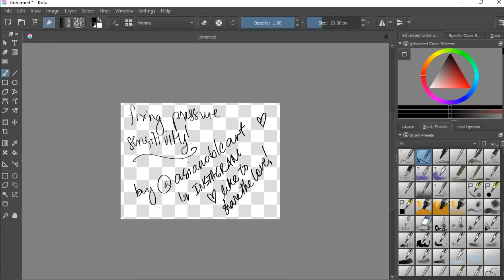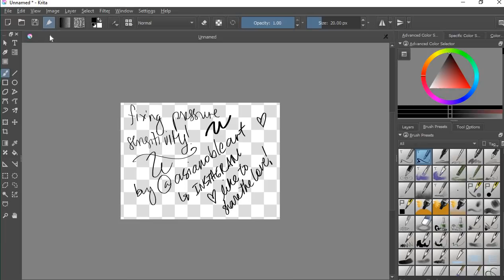KRITA Pressure Sensitivity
[text and step by step tutorial with pictures (updates from 2019 users below)

I recently bought a new laptop and reinstalled all my previous programs. I had a bit of trouble with Photoshop and Manga Studio, but there are a multitude of threads already dedicated to solving those. I wanted to contribute to the open community of Krita (which is by the way completely FREE to download and use - I'll probably write a review later.)

After poring through multiple forums on KDE, I was finally able to solve my pressure sensitivity problems through the help of user 'timotimo' on this thread

The problem:

- Pressure sensitivity works everywhere else except on Krita
- I can't find the settings for fixing pressure sensitivity anywhere!

This solution works if you have:

- updated drivers on your Windows computer
- updated drivers on your tablet
- an actual pen tablet with pressure sensitivity
- the latest version of Krita

My solution has worked for both my Microsoft Surface Pro 2 (Windows 8) and my laptop running Windows 10. My tablet is a Wacom Intuos Pro.

UPDATE:
Some great comments from users that might help:
u/villa2111 "if you are using this in 2019 like me you can search for "pressure" and then its "use pen pressure"

u/Kookie's SugaDaddy "if you can’t find the pressure usage after restarting look for  “use pen pressure” so go to ‘u’ instead of ‘p’ then move it to the other side. When you press apply then it should look like the girl’s where you can turn on and off on the side."